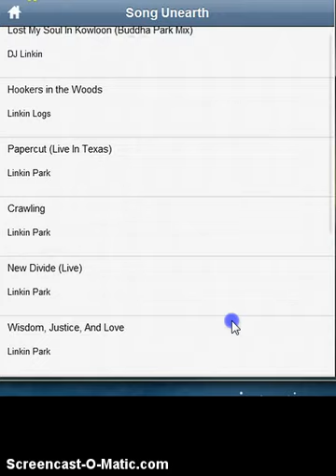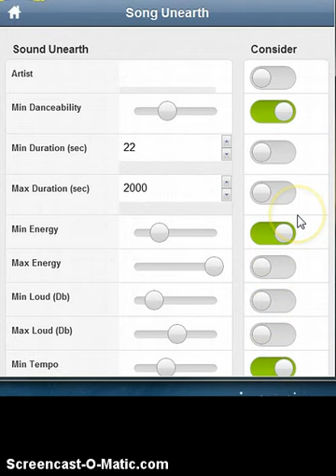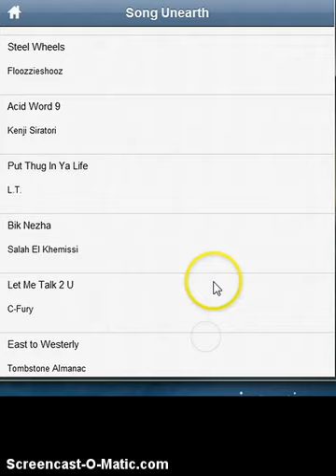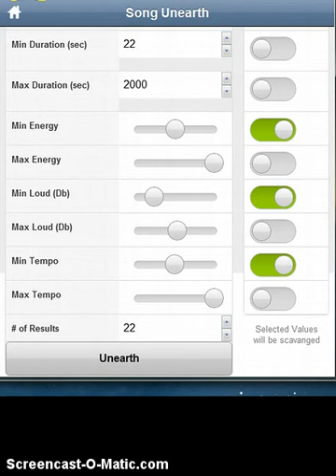Song Unearth App v2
Discover songs based on danceability, loudness, tempo(beats/min), duration or artist based on your mood, activity or mindset. This app uses Echo Nest API and 7digital API